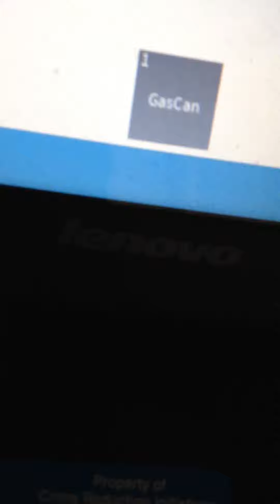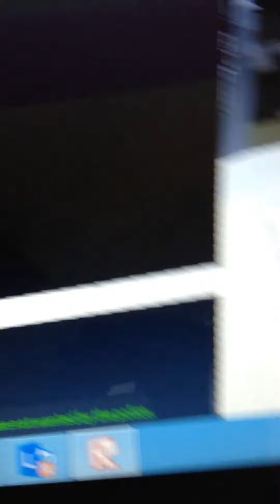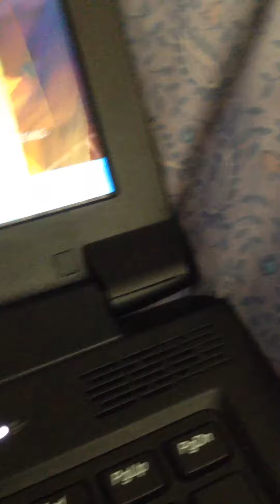UD: Odessa|We're exploring!?!?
Today, we explore UD: Odessa in Roblox with my friend ;)